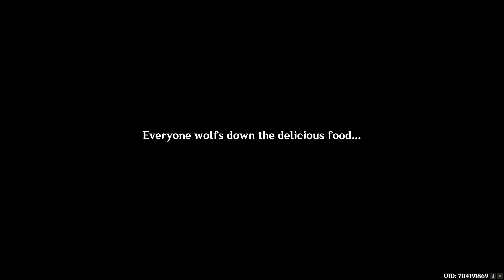Genshin Impact Walkthrough Part 1791 - After Repose (No Commentary)